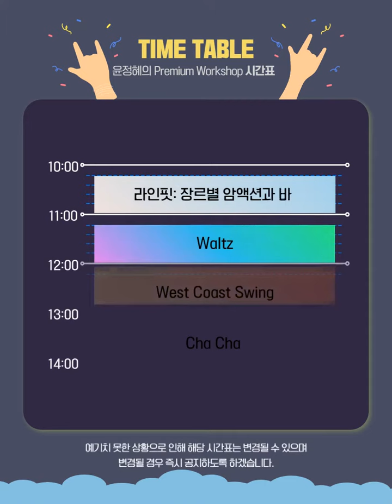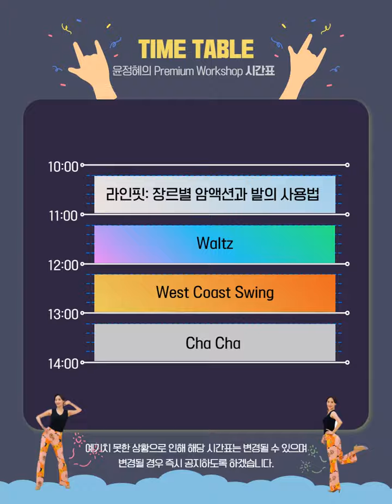[부산입니데이] 팀 다온 댄스 페스티벌 & 라인댄스 퀸 코리아 부산 워크숍 안내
여러분 드디어 부산입니데이 ~
팀다온 댄스 페스티벌을 부산에서 개최하게 되어
참으로 영광스럽게 생각합니다

댄스에 품격에 어울리는 장소와 시설에서
기량을 마음껏 뽐내보시기 바랍니다

이런 행사는 서울에서만 가능한가요
아닙니다 우리 부산에서도 한다 아입니꺼

라인댄스 퀸 코리아에서 워크숍도 준비했습니다
윤정혜 회장님께서 직접 방문하신다니요

여러분 기대되지 않으세요? 신나게 놀아볼까요?